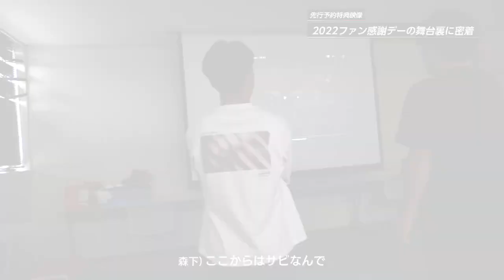名古屋グランパス 公式ドキュメンタリー『INSIDE GRAMPUS THE DEEP-未来への覚悟-』特典映像ダイジェスト編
“変革へ挑んだ１年”

ご予約は1/22(日)23:59まで、名古屋グランパスの2022シーズンを振り返るクラブ公式ドキュメンタリー『INSIDE GRAMPUS THE DEEP -未来への覚悟-』

2021シーズンと同じく、1月のチーム始動日から11月のチーム解散式まで1台のクラブオフィシャルカメラが、その激動の324日間を記録し続けました。名古屋グランパスはクラブ30周年を迎えた2022シーズン、「未来へ」をスローガンとして掲げ、闘い抜きました。クラブが変革の先に見る未来、そして度重なる試練とそれを乗り越えようともがきながら前へ進み続けるチームを1,000時間以上撮影し、紡ぎ出した渾身のクラブ公式長編ドキュメンタリーとなります。